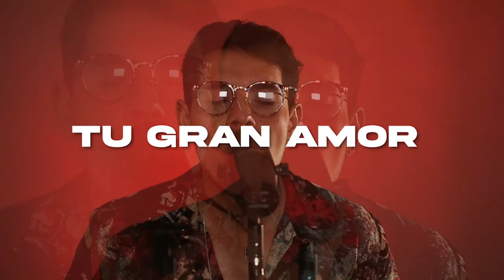Isra Solís - TU GRAN AMOR (Official Video)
CRÉDITOS

Director: Hiram David Cañedo Flores
Asistente de director: Edwin Baker
Edición: Hiram David Cañedo Flores
Escrita por: Israel Solís Abaonza e Hiram David Cañedo Flores
Producida por: Isaac López e Hiram David Cañedo Flores

REDES